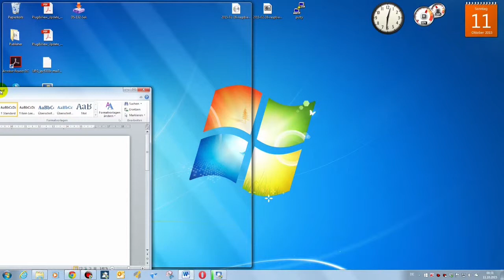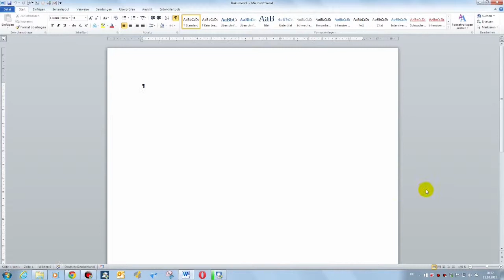Windows 7 - Fenstergrößen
Programmfenster lassen sich in Windows 7 minimieren oder maximieren. Zusätzlich kann das Fenster individuell vergrößert oder verkleinert werden.